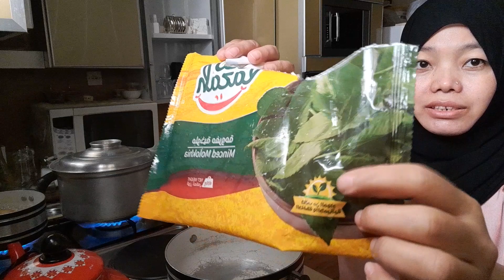tkw arab giliran pembantunya nggak doyan ayam vs majikan yang mau ayam setiap hari selama 10 tahun.